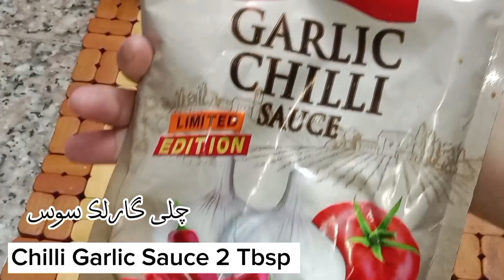Easy Dawat Menu Recipes | Delicious &Tasty Recipes by Sahiba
Dawat Menu Recipes | Delicious Recipes by Sahiba

Aslam U alaikum everyone
Thanks.

Queries Solved:
Sahiba
Sahiba cooking channel
Sahiba's cooking channel
Delicious recipe
Gajar Halwa Recipe Authentic
Restaurant Style Chana Pulao recipe
Restaurant Style Halwa Recipe
Authentic carrots Dessert
Aloo Snacks
Potato Snacks
Cutlets
Recipes
Recipe
Bnane Ka Tarika
How to make Perfect Aloo Kabab without egg
How to make Perfect Gajar Halwa Recipe
How to make Perfect Chow mein
Veg recipes
Vlogs
Urdu
English
Kabab Recipe
Aloo Kabab bnane ka Tarika
Chow mein Recipe Restaurant Style
Chinese recipes
Sahiba Rambo
Sahiba's recipes
Sahiba cooking channel
Yummy food Fusion
Cooking channel
Cooking recipes